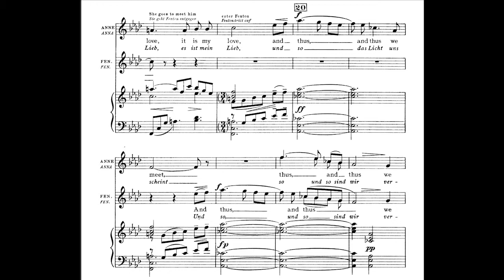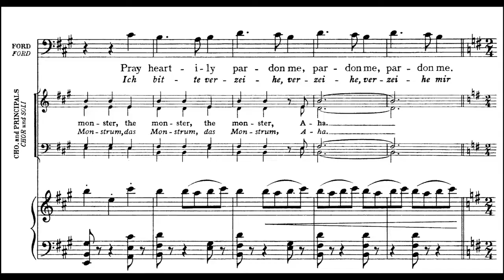Opera in the Office | Sir John in Love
Conductor Timothy Burke has compiled a list of his favourite operas for this week's edition of Opera in the Office. His first recommendation is Vaugh Williams's Sir John in Love.

Listen out for "This is My Father's Choice"